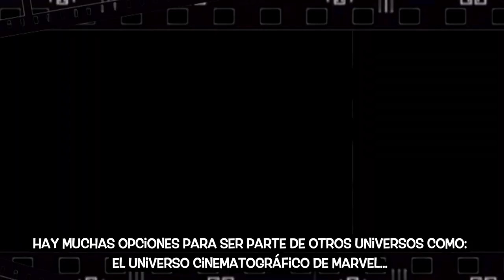Y si Carnage va también al multiverso?, Woody Harrelson habla al respecto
A ustedes les gustaría ver a carnage ahí?